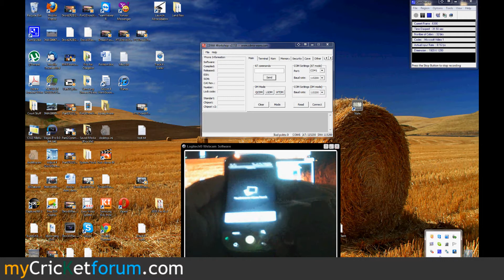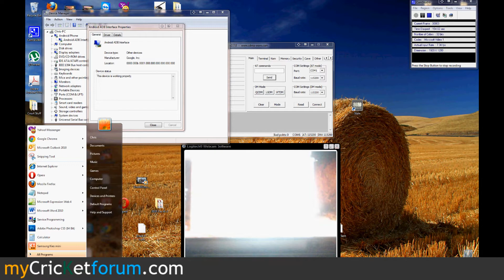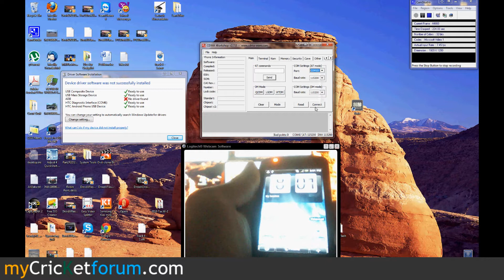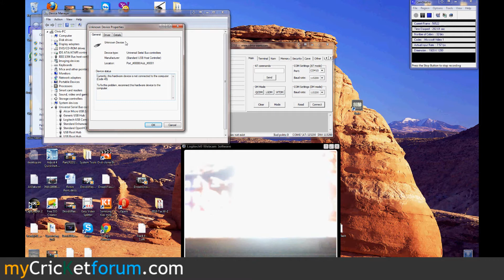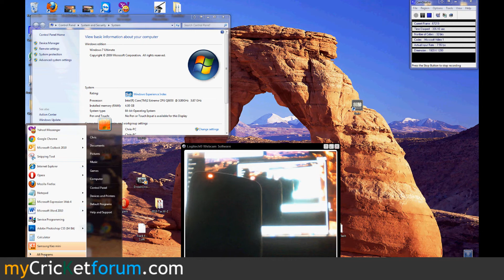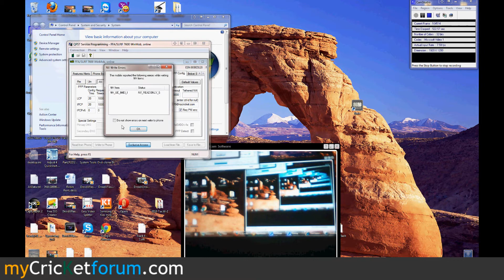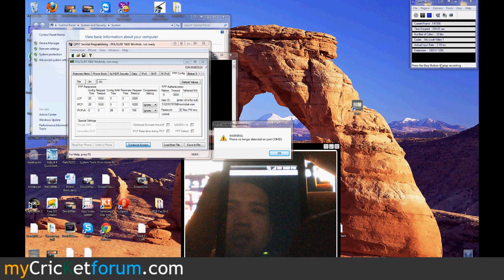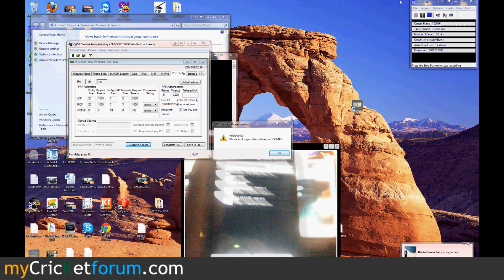CricketUsers.com - Part 1 Full Flash Sprint Hero to Cricket (Android Phone)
for flashing tutorials and tips for Cricket Wireless.